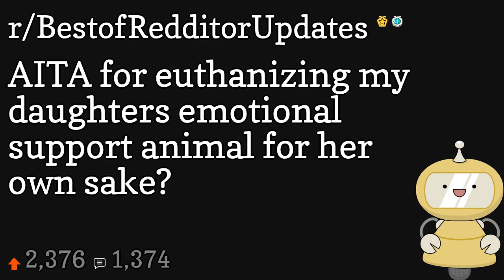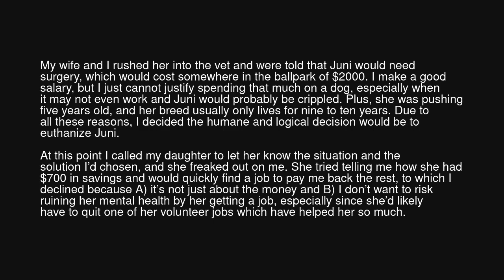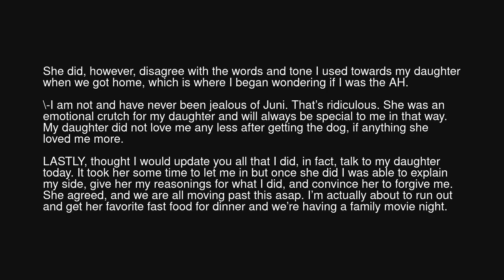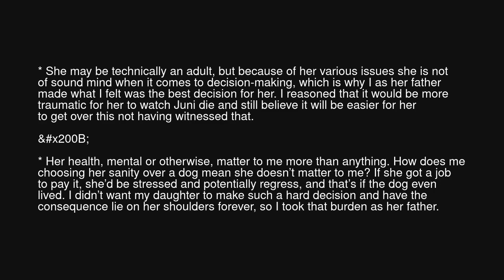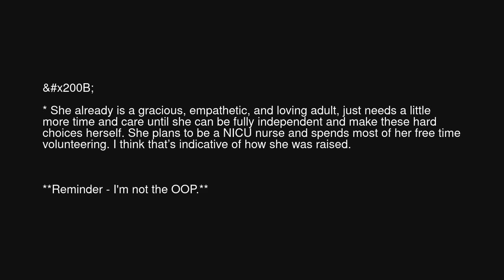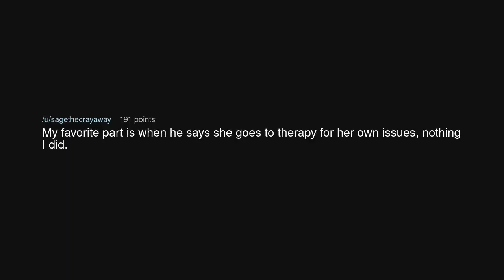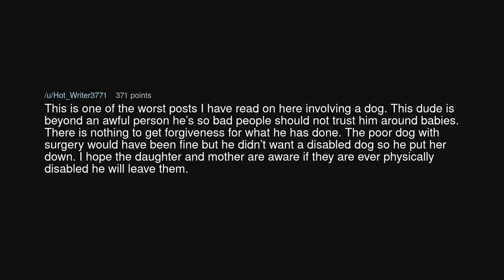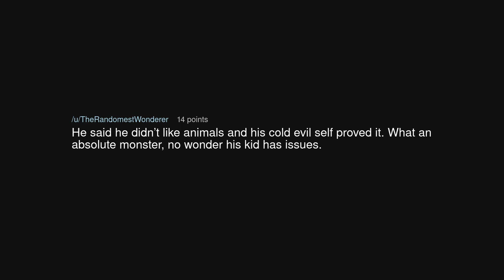AITA for euthanizing my daughters emotional support animal for her own sake?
AITA for euthanizing my daughters emotional support animal for her own sake? (r/BestofRedditorUpdates)

Source: IzzyLyss on Reddit (link removed at the insistence of YouTube)